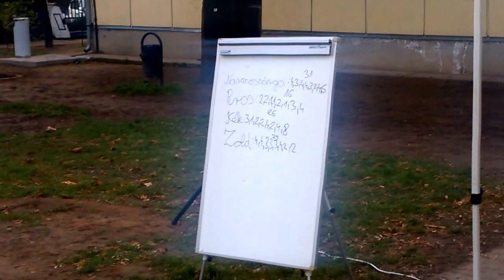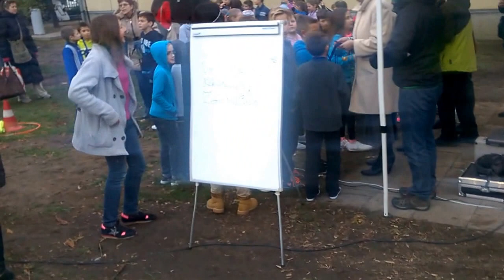GULNERES PÁLYAAVATÓ 2015.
2015. november 27-én adták át a kerület és az MLSZ prominensei a sportudvarunkon nyáron épített új létesítményt: műfüves focipályánkat.